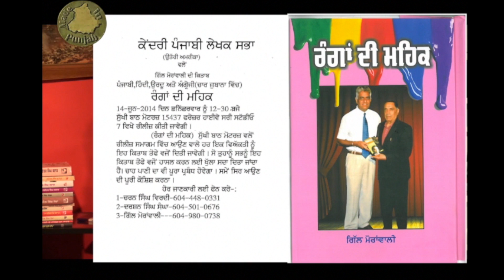Interview Sufi Singer Saieen Zahoor at Studio 7 Production | Surrey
mip Sufi Singer Saieen Zahoor 1

Wedding Video & Photography With ‪#‎Studio7production‬
‪#‎ChristianWeddinginBC‬
‪#‎BuddhistWeddinginBC‬
‪#‎SikhWeddinginBC‬
‪#‎MuslimWeddinginBC‬
‪#‎JewishWeddinginBC‬
‪#‎HinduWeddinginBC‬
‪#‎PrinceRupert‬ ‪#‎BC‬
‪#‎Tofino‬
‪#‎Nanaimo‬
‪#‎Victoria‬
‪#‎Vancouver‬
‪#‎Chilliwack‬
‪#‎Penticton‬
‪#‎Kamloops‬ BC
‪#‎PrinceGeorge‬
‪#‎Coquitlam‬
‪#‎Surrey‬
‪#‎Christian‬ ‪#‎Wedding‬

As many wedding locations as you'd like in Surrey and Vancouver. We are with you for up to 8 hours. All your digital files, likely somewhere between 500 and 700+ photographs. A professionally printed & leather bound coffee-table book with between 200 and 250 photographs. Optional Black and white or antique sepia conversion of some of your prints. Beautiful professional retouching using Photoshop on your pictures. We really take pride in our post production arts. Your photographs will be stunning.